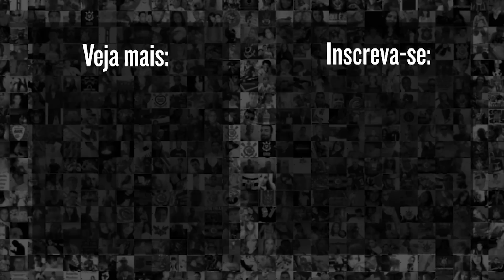"O VP ME CHAMA DEPOIS DO TREINO E..." | Du Queiroz dá declaração EMOCIONANTE após goleada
Confira a declaração de Du Queiroz na zona mista após o duelo entre Corinthians 3x0 Fluminense pelo jogo de volta da Semifinal da Copa do Brasil 2022.

9h | Rapidinhas do Corinthians, com Beatriz Zoccoler e Marcelo Becker
12h | Papo com Vessoni
17h | Voz da Torcida - Com Luis Fabiani e Gabriel Ramos
19h | Respondendo o Chat  - Com Lucas Faraldo
20h | Redação Meu Timão  - Com Lucas Faraldo e convidados